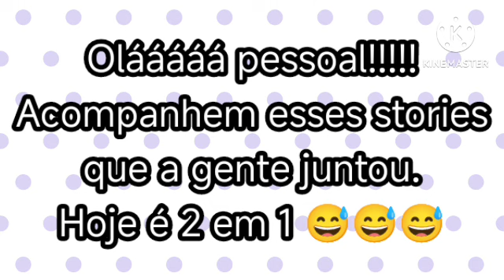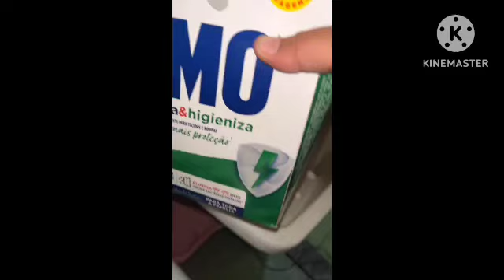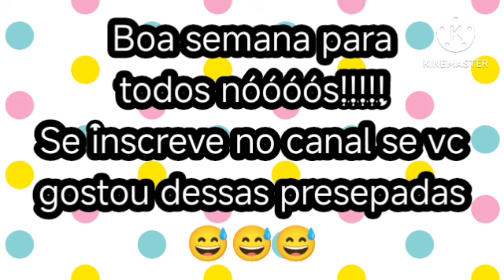Em DOSE DUPLA: Passeio com Manu. De preguiça com o boy💕. Lavando roupa🪣🩳👕. A barriga tá crescendo🤱